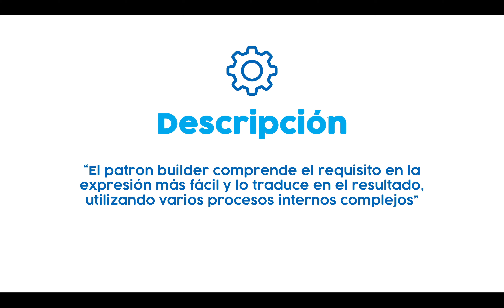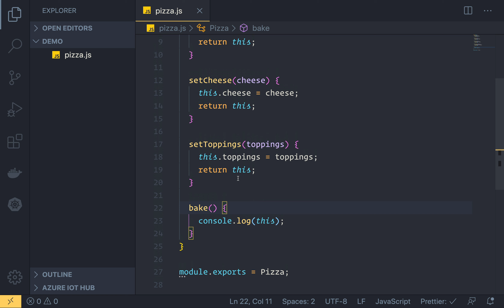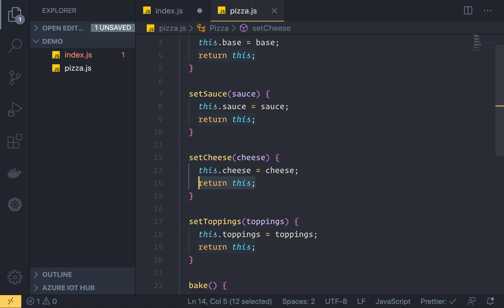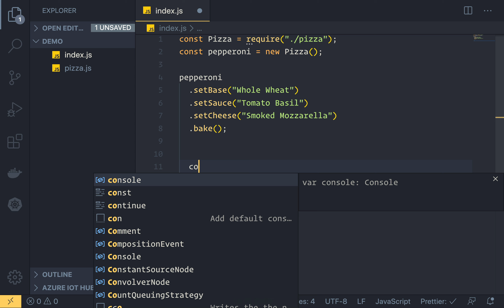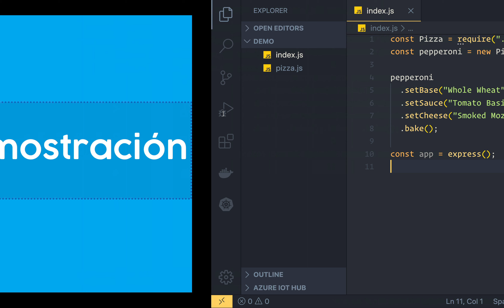04. Patrones de diseño: Patrón Builder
Este es un patrón bastante simple pero muy útil, el cual nos permite crear objetos complejos a través de uno más simple. Es muy común encontrarnos con situaciones en las cuales tenemos que crear objetos compuestos de forma manual y repetidas veces, lo que nos lleva a tener que establecer cada propiedad del objeto y si ésta además tiene objetos compuestos dentro, tenemos que crearlos primero para después ser asignados al objeto que estamos creando. Esto desde luego que se hace una tarea tediosa y cansada, sobre todo cuando tenemos que crear de manera frecuente los objetos.